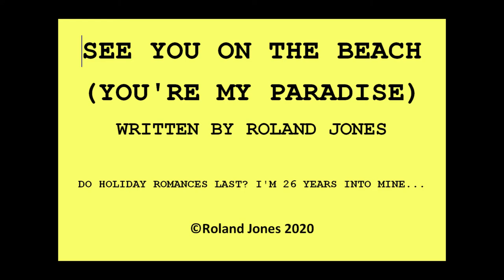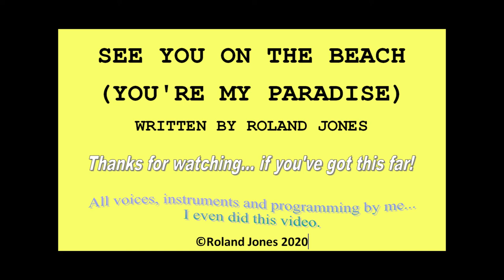See You On the Beach (You're My Paradise)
You get inspiration from the strangest places. I was trawling through a bunch of radio jingles that I composed years ago and found a surf shack ditty with some nice harmony slide guitar, so this song is based on that. Incidentally the seagull sounds are a tip of the hat to Bill Nelson, one of my all-time favourite guitarists.